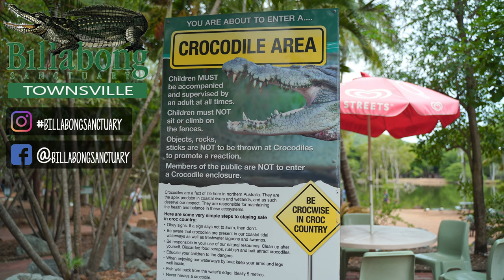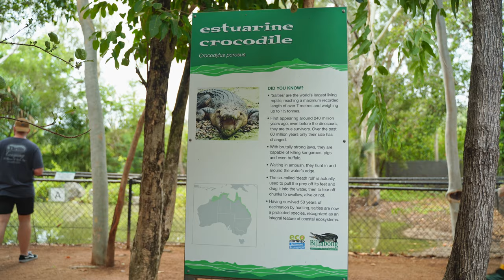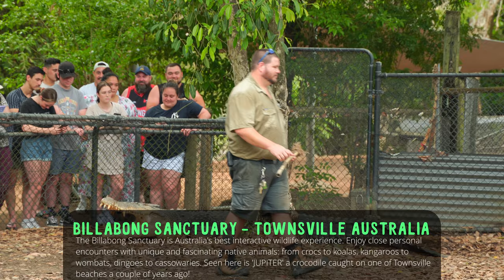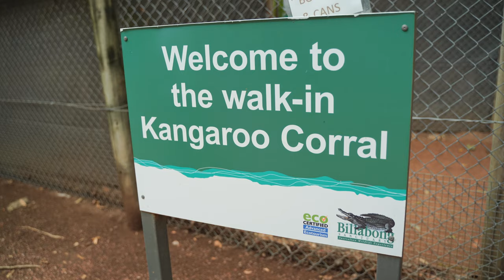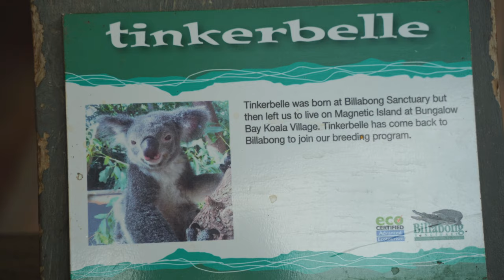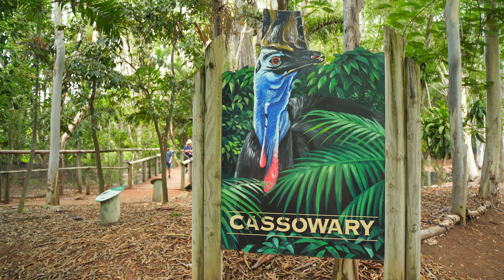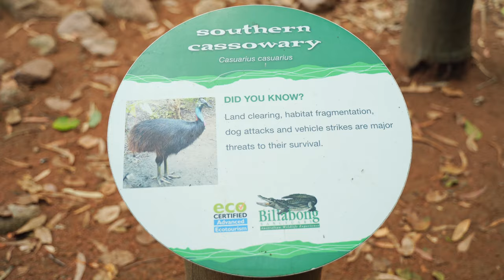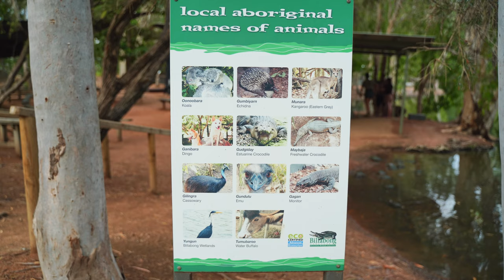A visit to the Billabong Sanctuary with the Family - Townsville - Australia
A fun afternoon visit to Townsville's Billabong Sanctuary with the family during the Christmas holiday break. Watch till the end to see the cranky wombat chase the poor wildlife park ranger during an educational talk 😮!
The Billabong Sanctuary is predominantly an Australian Native Animal Wildlife Park in a tropical bushland setting on the shores of a Billabong.
To put it simply, a Billabong is an Aboriginal word that refers to a large body of water, with its actual translation being 'a watercourse that only runs after rain'.

Chapters below:
00:00 Intro
00:46 Dingo
01:44 Turtles
02:22 Blue Tongue Lizard
03:10 Crocodiles
05:56 Kangaroos
07:00 Bilby, Raptor, Emu, Macaw.
08:20 Koalas, Reptiles
09:29 Billabong, snapping turtle, birds, funny bits
10:39 Reptile talk and show
13:55 Cassowary, Magpie geese
14:41 Wombat show
16:59 Outro

We hope you enjoy this video as much as we enjoyed being there.

Cameras and Lenses used:
Sony A73 4K Camera